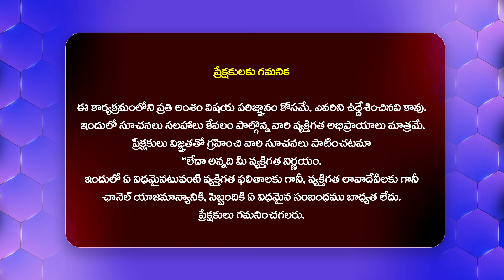ANR కి మా అమ్మ అతిపెద్ద అభిమాని || Chiranjeevi Speech At ANR Awards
Watch : ANR కి మా అమ్మ అతిపెద్ద అభిమాని || Chiranjeevi Speech At ANR Awards @Hittvtelugunews